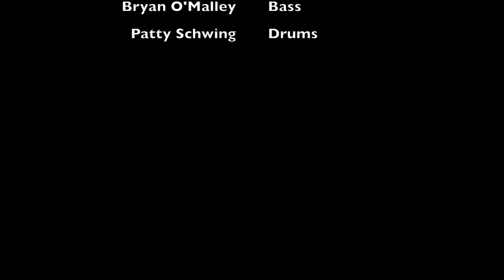Kudu-Dirks Dik Dik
Kudu plays "Dirks Dik Dik"